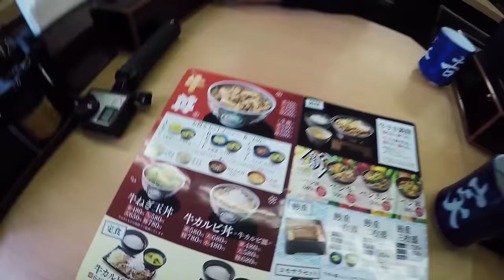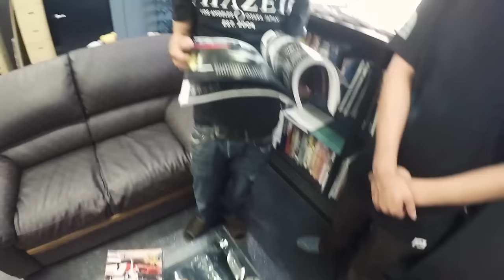The Chronicles Vlog 2016 #3 (Part 8): Our Adventures In Japan Come To A Close...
We are back in Japan for Vlog #3 to cover everything that went on during our trip for the 2016 Wekfest Japan event. It might have been just a few months since we left Japan but so much has changed already. The Exceed Japan shop is a bit further along in development and Yasu Shimomukai is working feverishly on new project cars for the Wekfest event. This time around, we stayed exclusively in Osaka, which is much like a second home to me, and spend our time with friends and fellow car people. This Vlog series will cover the entire trip and all the extra curricular stuff we did along the way.

Part 8 is a compilation of our final days in Japan. The trip to Osaka for Wekfest Japan was a great time, but alas, all great things must come to an end. There was much work to be done at home so I was honestly a little excited to get back home. In this Vlog, you'll see short clips of us as we go to Kyoto, and then head to Nara the next day to handle some business for Exceed Japan, followed by a stop by the body shop to check on Yasutaka Shimomukai's EG6 Civic project. We also stopped by Tactical Art to see what was new over there and to say hi to some old friends. There are a ton of snippets of various things in this video so sit back and enjoy the end of this epic 8-part trek to Japan...

StickyDilJoe (@stickydiljoe)
Tiffanie Marie (@tiffanie.marie)
Yuta Akaishi (@yutaakaishi)
Angel Torres (@nemosgarage)
Yasutaka Shimomukai (@phaze2_yasu)